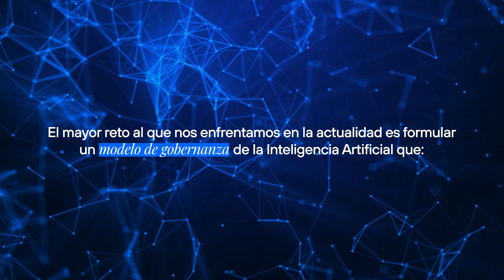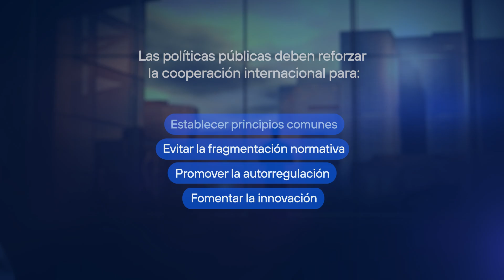Inteligencia Artificial: innovación, ética y regulación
Conoce el posicionamiento de Telefónica acerca de la Inteligencia Artificial, una de las tecnologías que marcará el devenir de la era digital.